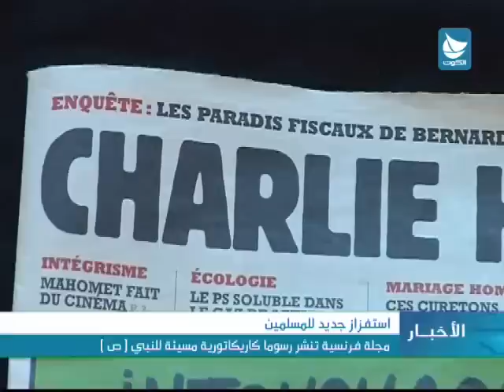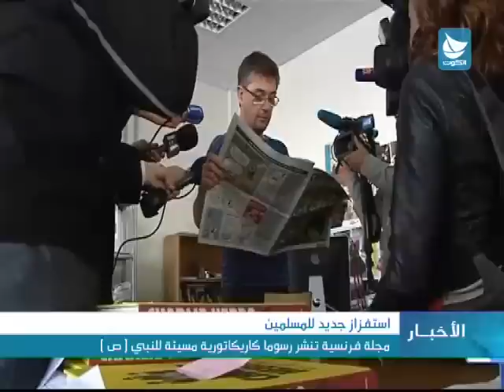تقرير اخباري: استفزاز جديد للمسلمين